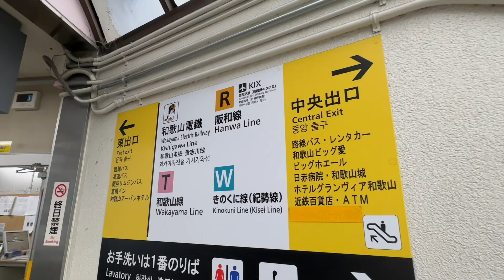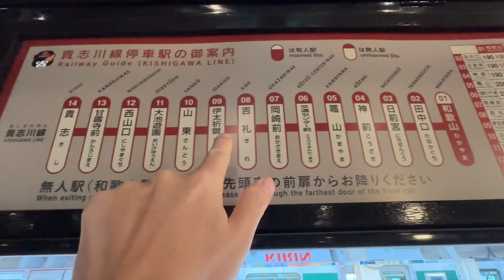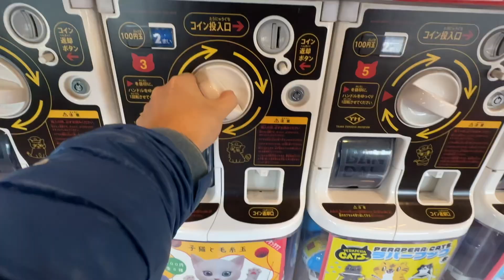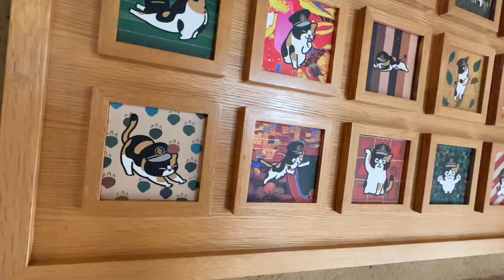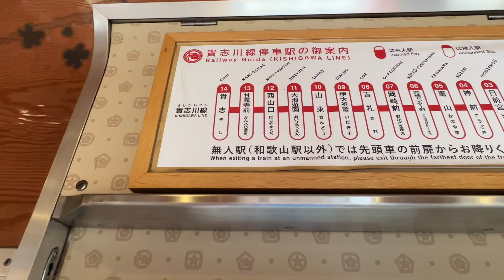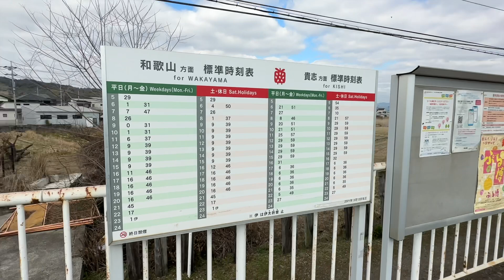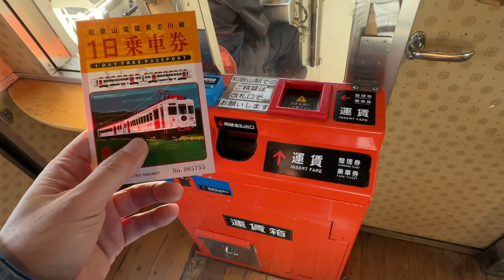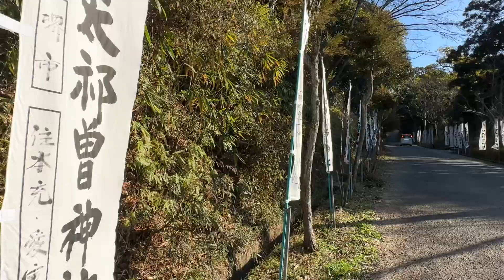귀여운 고양이 열차 타고 여행을 떠나자! - 풀영상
목차
0:00 인트로
0:26 와카야마역에서 고양이 열차 탑승
1:23 타마열차 구경
5:27 기시역 도착
7:24 타마 카페
10:05 기시역 인근마을 둘러보기
13:25 철새들이 찾아오는 마을
17:53 정겨운 시골 식당
23:02 한적한 시골 걸어보기
28:02 이다키소역

찾아가는 법
오사카 '덴노지'역에서 Hanwa선 기차를 타고 1시간을 달려 와카야마에 도착.
와카야마역사내 기시가와선 입구에서 1일권 구매후 종점인 기시역에서 내리면됩니다.
1일권으로 기시가와선을 하루종일 맘대로 탑승할수 있습니다.
기시가와선은 총 14개 역이 있으니, 맘에드는 역을 마음껏 구경해 주세요.
(기시역 , 이다키소역이 인기가 가장 많았습니다.)

영상 재생에 문제가 발생하면 크롬을 설치해주세요.

음악 : Artlist